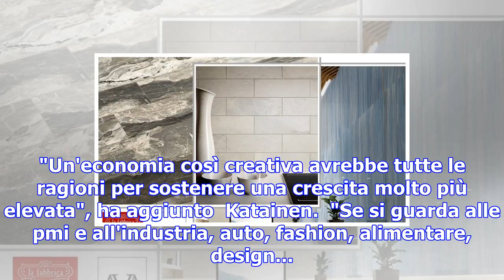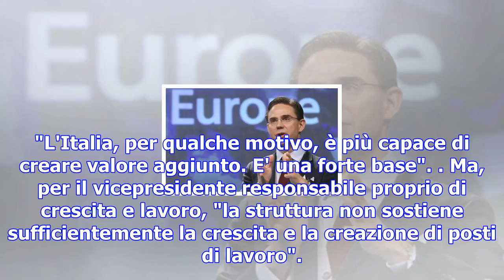Katainen all'ansa: "bene le riforme dell'italia, ma serve più crescita" - economia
Negli ultimi anni l'Italia ha fatto "buone riforme, cruciali, come P.A., lavoro, settore bancario, g...